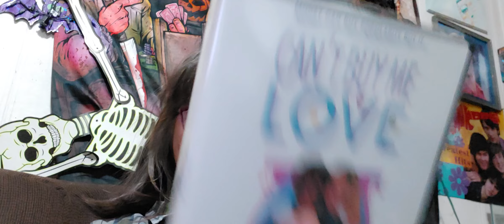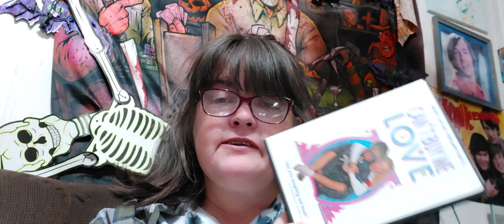80's Archives : Can't Buy Me Love (1987) HI Amanda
# beware complaint at end